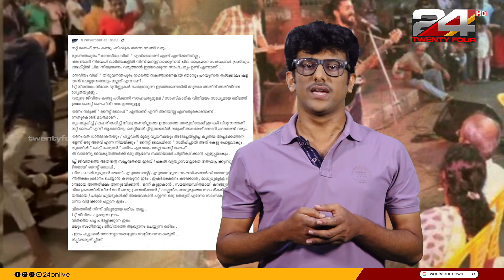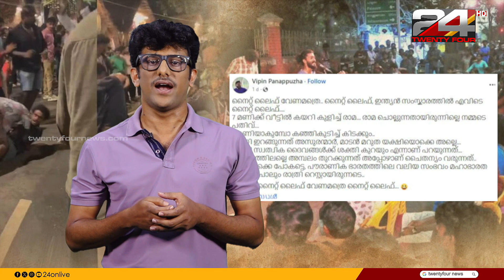നമ്മുക്ക് നൈറ്റ് ലൈഫൊന്നും പറഞ്ഞിട്ടില്ലേ? ചോറുണ്ട് നേരത്തെ വീട്ടില്‍ക്കിടന്നുറങ്ങണോ?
നമ്മുക്ക് നൈറ്റ് ലൈഫൊന്നും പറഞ്ഞിട്ടില്ലേ? ചോറുണ്ട് നേരത്തെ വീട്ടില്‍ക്കിടന്നുറങ്ങണോ? | Night Life, Nightlife | E Lokam

നൈറ്റ്‌ലൈഫ് നിയന്ത്രണം ഇപ്പോഴും സോഷ്യല്‍ മീഡിയയിലെ ഹോട്ട് ടോപിക് തന്നെയാണ്. രാത്രി ലൈഫിനെ ഉത്തരവാദിത്തതോടെ വിനിയോഗിക്കാന്‍ മലയാളികള്‍ പാകപ്പെട്ടിട്ടുണ്ടോ എന്ന ചോദ്യത്തിനും ഉത്തരംതേടുകയാണ് സോഷ്യല്‍ മീഡിയ